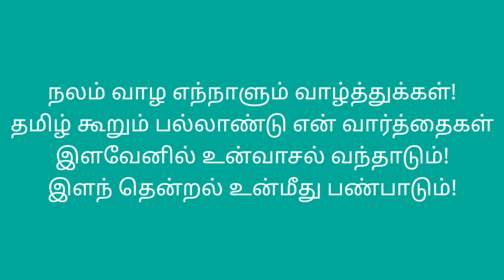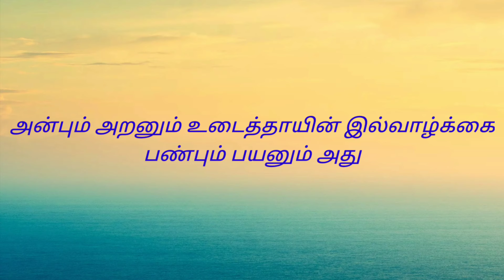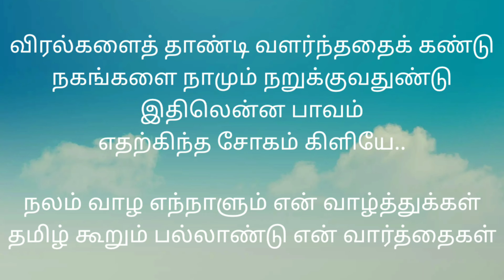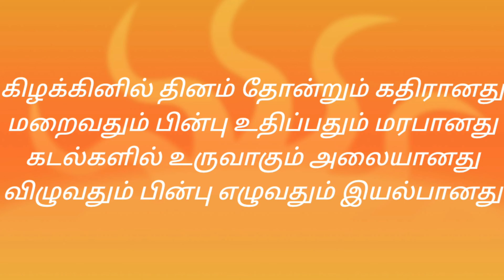Nalam vazha Ennalum En Vazhthukkal - Marupadiyum -SPB-Ilayaraja-Balumahendra-Aravindsamy-Revathi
Nalam vazha Ennalum En Vazhthukkal - Marupadiyum -SPB-Ilayaraja-Balumahendra-Aravindsamy-
Revathi